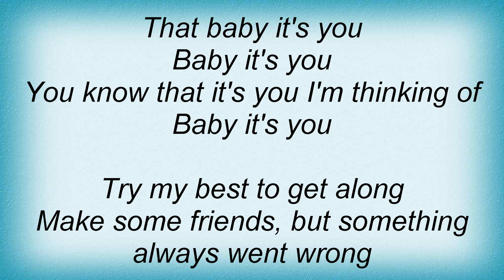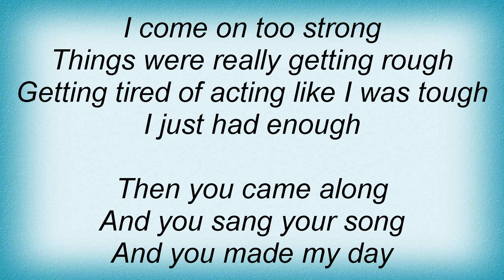Smokie - Baby It's You Lyrics